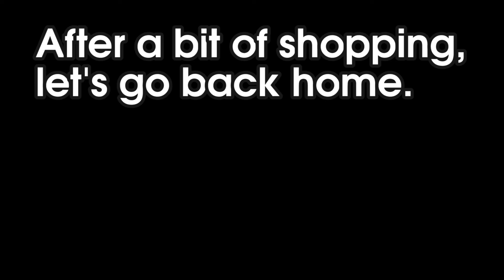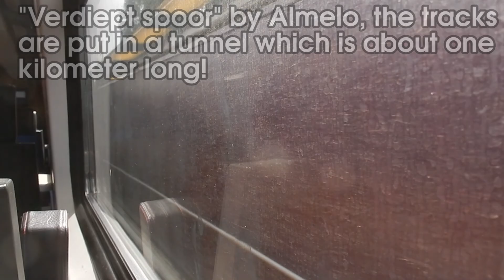A train trip from Hengelo to Utrecht and back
In the summer vacation I took some train trips. So I dediced to visit Urecht and do some shopping. The Hoog Catharijne shopping centre construction is now completed, but there aren't any interresting lifts anymore. I did buy some nice records at Plato though. During the train trip I filmed the scenery by pointing the camera at the window.

Very close to Utrecht there is an interresting crossroads of railways. This is located near Blauwkapel.

Most parts of trip back and forth where filmed from inside a "Koploper" type train (the modernised ones), the short segment between Amersfoort to Utrecht might have been filmed from a doubledeck VIRM but I can't remember exactly. You can tell them apart from their characteristic motor sound.